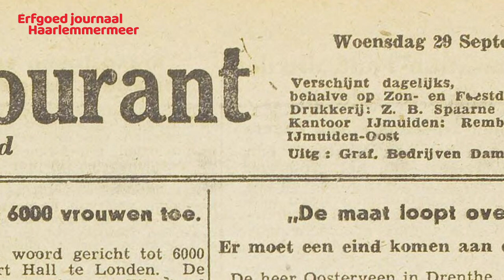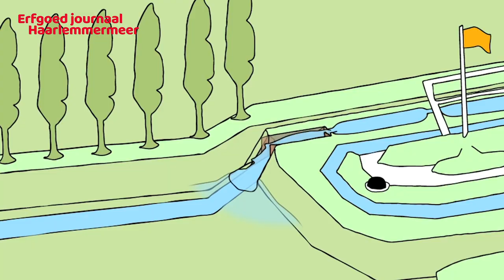Harry en Sieny Cohen, Esther Shaya; forten Stelling van Amsterdam, Portugese Synagoge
Erfgoed journaal Haarlemmermeer, nr. 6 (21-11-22):
• Harry en Sieny Cohen doken onder in Haarlemmermeer tijdens Duitse bezetting - interview met Esther Shaya in de Portugese Synagoge in Amsterdam
• Stoomgemaal Halfweg krijgt 23 historische objecten van Hoogheemraadschap Rijnland - met Rogier van der Sande, Paul te Beest en Carola Max
• Maand van het Nederlandse Film-erfgoed bij Filmhuis Pier K in Nieuw-Vennep
• Fortengids Gijs Dirkzwager leidt rond in Aalsmeerderbrug (Fort bij Aalsmeer) en Fort van Hoofddorp: Stelling van Amsterdam
• Smid en vrijwilliger André Eelman ontvangt De Klaverman èn een Doosje Geluk. Lang leve de erfgoedvrijwilliger!

Erfgoed journaal Haarlemmermeer brengt iedere 2 maanden nieuws, tips en weetjes rond erfgoedlocaties in Haarlemmermeer avontuurlijk in beeld. Een productie van MeerRadio. Uitvoerend producent: Meerdoc.
Dit project wordt mede mogelijk gemaakt door Supporters: provincie Noord-Holland, Oneindig Noord-Holland en Hoogheemraadschap Rijnland.
Deelnemende erfgoedlocaties: Haarlemmermeermuseum De Cruquius en Historisch Museum, CRASH luchtoorlog- en verzetsmuseum ’40-’45, Nederlands Transport Museum, Fort van Hoofddorp en Stoomgemaal Halfweg.
Like it? Like us! Instagram Pinterest

Muziek: Artmaks Audiojungle freesoundtrackmusic.com. Stockvideo: video by pixabay, Overige credits extern beeld: foto's item Harry en Sieny ter beschikking gesteld door en afkomstig uit de collecties van CRASH ’40-’45, Esther Shaya, Joods Museum, Joods Cultureel Kwartier. Kleurenfoto van
Interview Esther Shaya in de Portugese Synagoge in Amsterdam tot stand gekomen mede dankzij de medewerking van Boek ‘Harry en Sieny, overleven in verzet en liefde’ verschenen bij Biografie Henriëtte Pimentel verschenen bij Amphora Books Stockbeeld interieur bioscoop Film Erfgoedmaand Pier K: video by Tima Miroshnichenko Stockbeeld openend gordijn (theatre curtains intro) LifeInPixels Animatie NL-vlag: BVCH; Meerdoc deed haar uiterste best eventuele rechthebbenden van historische beelden te achterhalen en gebruik ervan zorgvuldig af te stemmen c.q. te vermelden. Acht u het noodzakelijk met ons te wisselen, dan kunt u via de e-mail functie op onze website contact opnemen. Comité van Aanbeveling Meerdoc: mr. drs. Edgar Hennis, advocaat; Tjeerd Grimmius, consultant. Kulturerbe in der Gegend von Amsterdam Airport, Haarlem. Patrimoine dans la région de Amsterdam Airport, Haarlem. Patrimonio nella zona di Amsterdam. Patrimonio en la zona de Amsterdam Airport. Cultural heritage in Schiphol Amsterdam Airport. Other Meerdoc content that may interest you: Andere Meerdoc-Inhalte

Erfgoed journaal Haarlemmermeer is te zien in ieder voorprogramma van het filmhuis Cpunt Nieuw-Vennep. © Erfgoed journaal Haarlemmermeer: projectidee Bram van Uchelen & Moreen Pattiruhu.

Ida Simons bio Ringvaart, Boogaard, Halfweg, Aalsmeer, Amsterdam, JCK.nl, Stompe Toren Spaarnwoude, Nieuw-Vennep, Breijer huisje, Esther Shaya, Harry Cohen, Sieny Cohen, Paul te Beest, Rogier van der Sande. Dutch heritage. Erfgoed journaal Haarlemmermeer Onderduik Snoge Verzet Portugese Synagoge WOII